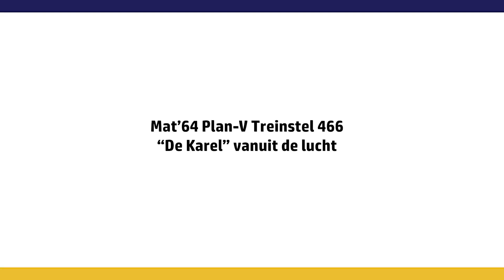Treinspot: Mat'64 van De Karel Foundation vanuit de lucht | SpoorwegenTV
Vandaag 15 april 2023 zagen we Mat'64 treinstel 466 van De Karel Foundation vanuit de lucht door Wijchen rijden!